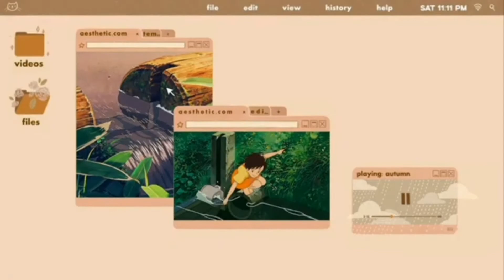YG China Trainee Jane Wang - Special Person Cover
Jane Wang Special Person Cover

YGNGG için açılmış olan ilk Türk, en aktif, en güncel ve en büyük magazin sayfasıyız!